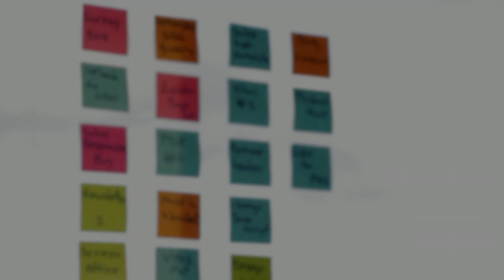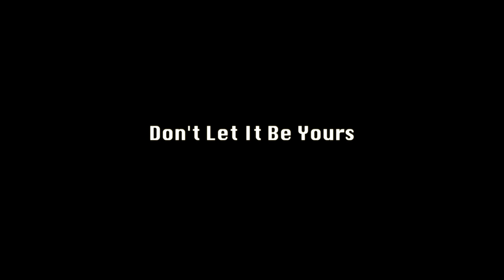Stress Documentary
Filmed by Luke Shin ('19) / Video Editor
Edited by Luke Shin ('19) / Video Editor